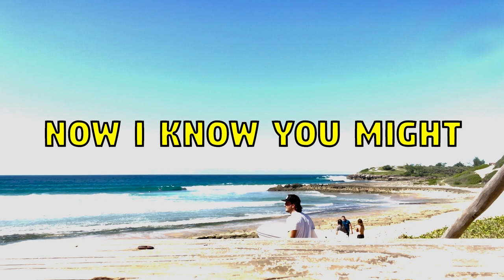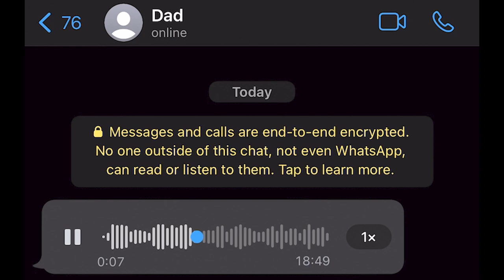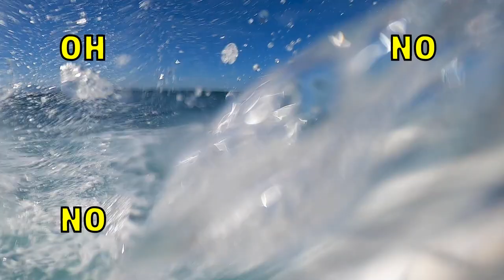Becoming a Professional Surfer in 2 weeks!!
A seemingly impossible video. Can we do it by surfing everyday in pristine Mozambique? This is my life and I hope you enjoyed being part of it.

My mates instagrams:
Oli- @oliver.bergman
Lawrence-